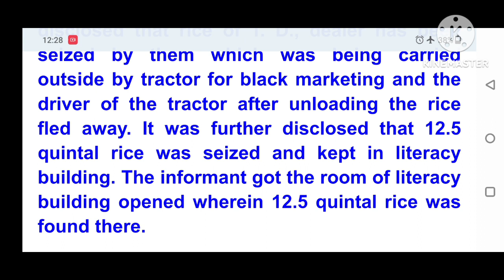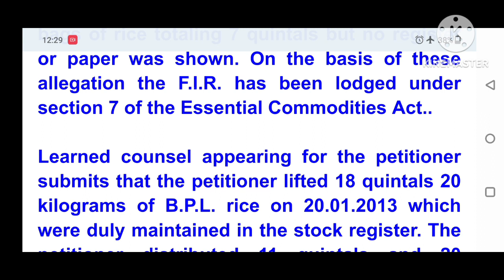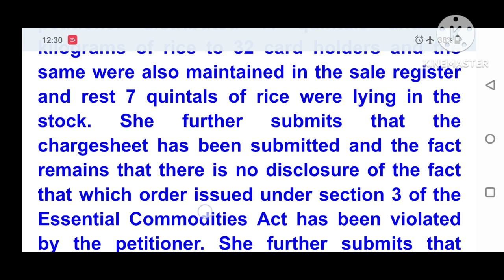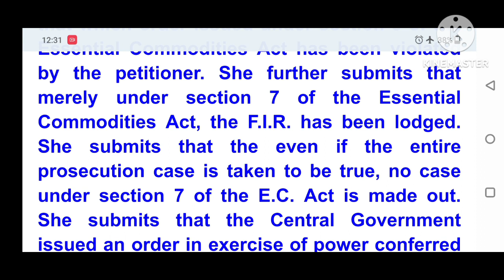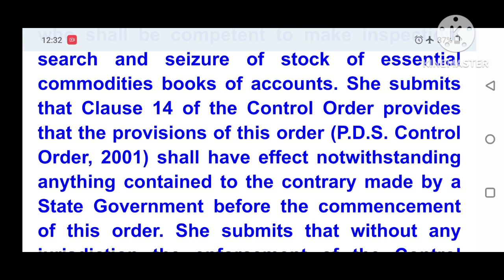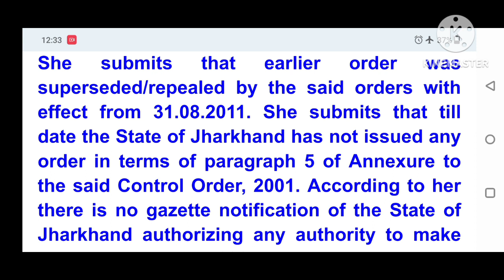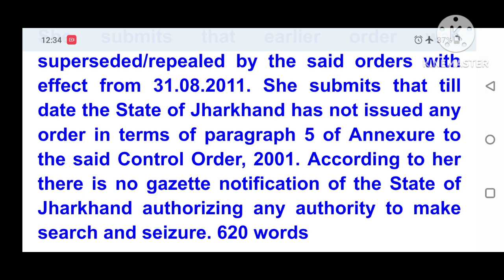Legal Dictation 101 words per minute, District Court, High Court Judgement, 100 wpm legal dictation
*The content provided is for educational and shorthand dictation purposes only

Personal Assistant
Senior Personal Assistant
ssc stenographer exam
legal matters

The F.I.R. has been lodged alleging therein that on the direction of S.D.O, enquiry was made and in course of enquiry several villagers disclosed that rice of T. D., dealer has been seized by them which was being carried outside by tractor for black marketing and the driver of the tractor after unloading the rice fled away. It was further disclosed that 12.5 quintal rice was seized and kept in literacy building. The informant got the room of literacy building opened wherein 12.5 quintal rice was found there.

It was further alleged that in course of enquiry it was found that J. H. gave in writing that the said rice was 12.5 quintals and marked as J.S.F.C. and the said rice was of T. D. dealer. Thereafter the informant went to the PDS shop of the petitioner where the shop keeper was not present. In the stock there was only 12 bags of rice totaling 7 quintals but no register or paper was shown. On the basis of these allegation the F.I.R. has been lodged under section 7 of the Essential Commodities Act..

Learned counsel appearing for the petitioner submits that the petitioner lifted 18 quintals 20 kilograms of B.P.L. rice on 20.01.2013 which were duly maintained in the stock register. The petitioner distributed 11 quintals and 20 kilograms of rice to 32 card holders and the same were also maintained in the sale register and rest 7 quintals of rice were lying in the stock. She further submits that the chargesheet has been submitted and the fact remains that there is no disclosure of the fact that which order issued under section 3 of the Essential Commodities Act has been violated by the petitioner. She further submits that merely under section 7 of the Essential Commodities Act, the F.I.R. has been lodged. She submits that the even if the entire prosecution case is taken to be true, no case under section 7 of the E.C. Act is made out. She submits that the Central Government issued an order in exercise of power conferred under section 3 of the Essential Commodities Act, the Public Distribution System (Control) Order, 2001 for distribution of essential commodities under the Public Distribution System. She submits that the aforesaid P.D.S. Control Order, 2001 came into force on 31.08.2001. She submits that Clause 7 of the aforesaid P.D.S. Control Order, 2001 provides for licencing and procedure for issue of licence or authorization to the fair price shops under Public Distribution System to be as per paragraph 5 of the Annexures to the said Control Order, 2001. She submits that Clause 10 of the said Control Order, 2001 provides for power of search and seizure to be exercise by an authority authorized by State Government, who shall be competent to make inspection, search and seizure of stock of essential commodities books of accounts. She submits that Clause 14 of the Control Order provides that the provisions of this order (P.D.S. Control Order, 2001) shall have effect notwithstanding anything contained to the contrary made by a State Government before the commencement of this order. She submits that without any jurisdiction the enforcement of the Control Order, 2001 which is having overriding effect over all previous State orders and notifications as provided under Clause 14 of the P.D.S. Order, 2001, the case has been registered.

She submits that earlier order was superseded/repealed by the said orders with effect from 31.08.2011. She submits that till date the State of Jharkhand has not issued any order in terms of paragraph 5 of Annexure to the said Control Order, 2001. According to her there is no gazette notification of the State of Jharkhand authorizing any authority to make search and seizure. 620 words